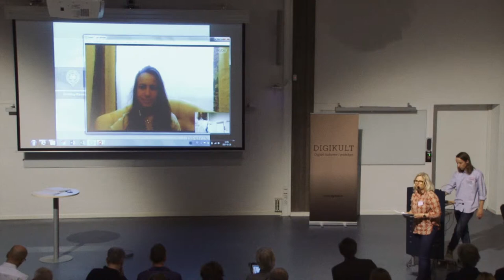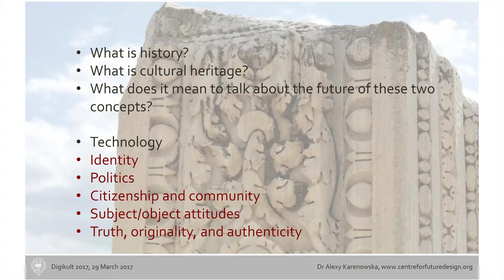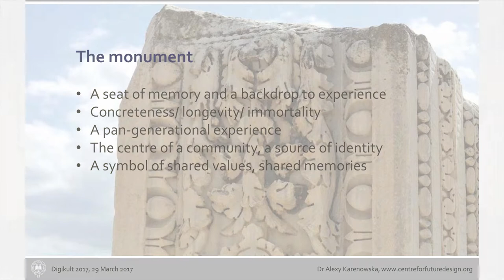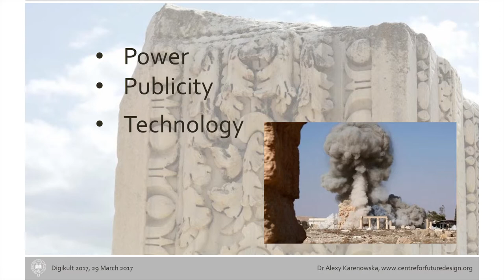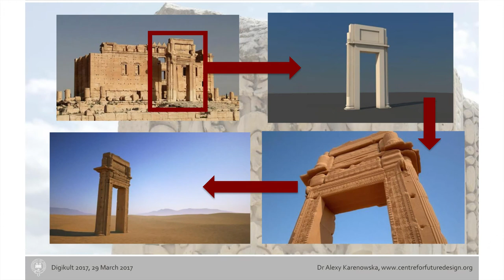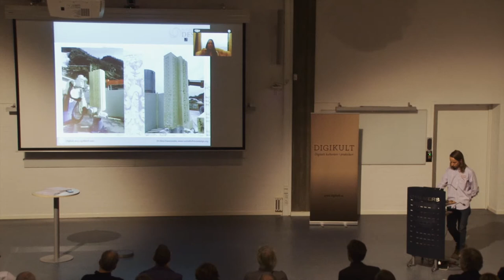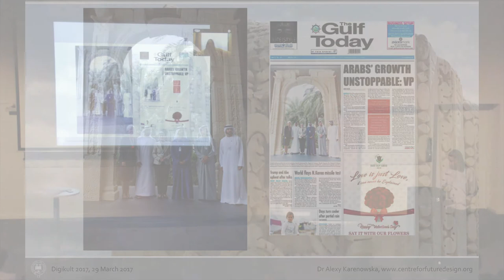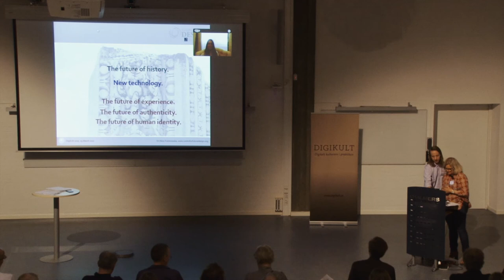Million Image Database – Alexy Karenowska, Digikult 2017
Million Image Database has a goal to create a permanent, open-acess archive of humanity’s history by the things we build – a Google Earth for heritage. Using 3D imaging kits they play an important role of digitizing the Middle Eastern heritage to preserve the memory of our past and mitigate the risk of possible damage or loss of precious cultural assets in the future.

Alexy Karenowska works at The Institute for Digital Archaeology (IDA), a joint venture between Harvard University, the University of Oxford and Dubai Future Foundation that promotes the development and use of digital imaging and 3D printing techniques in archaeology, epigraphy, art history and museum conservation.

Film by David Eric Nilsson (Graph Wizz Films)